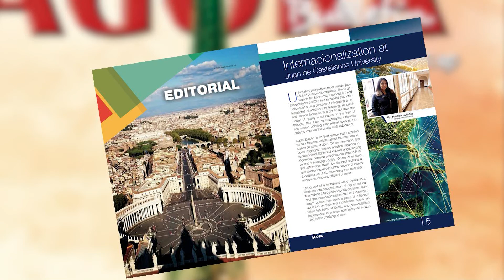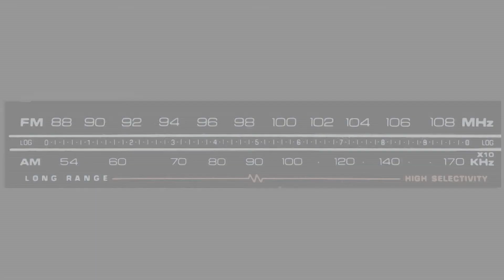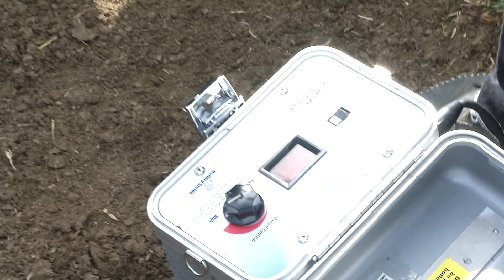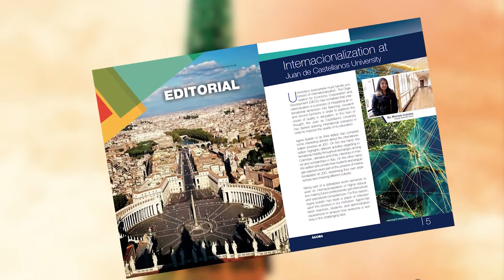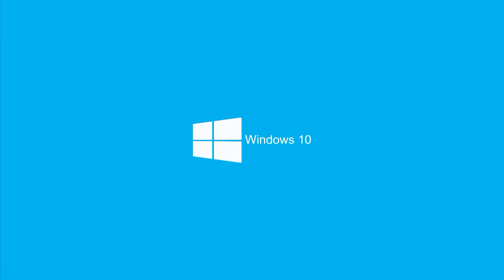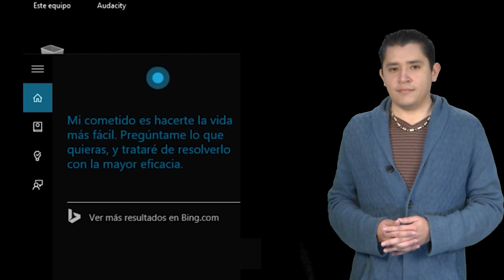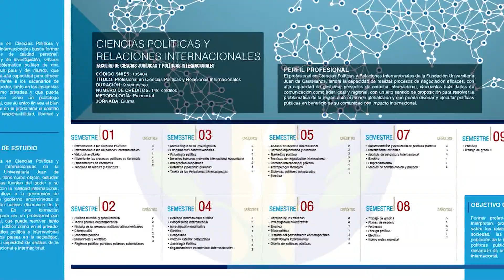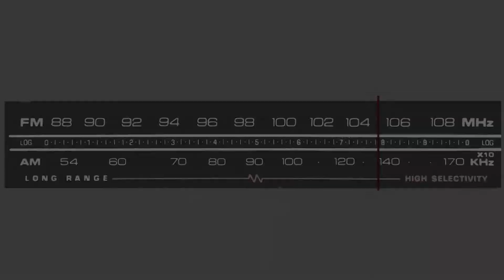Magazín Desde la Juan (3º emisión)